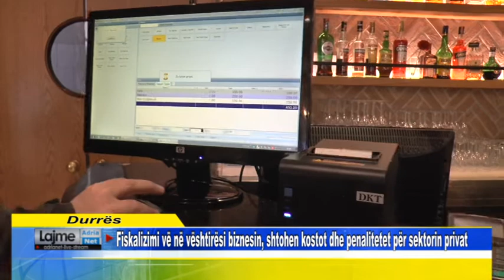Fiskalizimi vë në vështirësi biznesin, shtohen kostot dhe penalitetet për sektorin privat